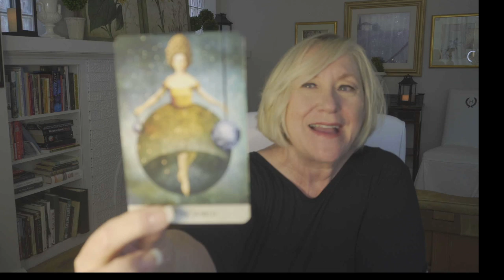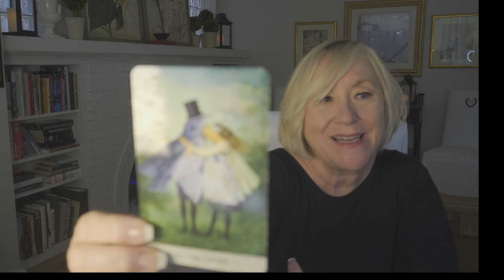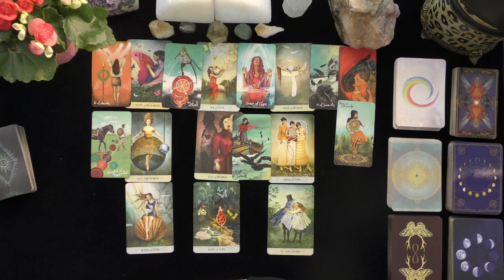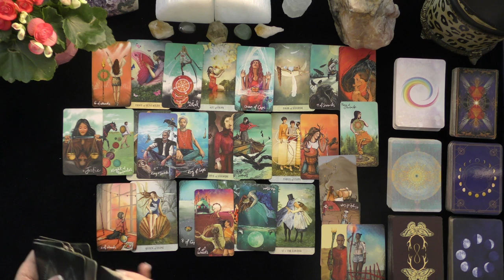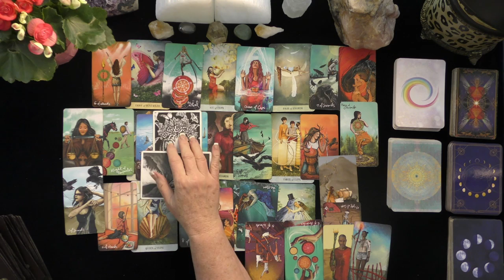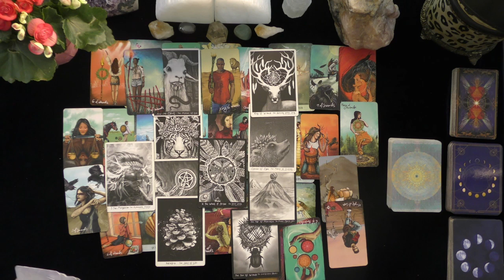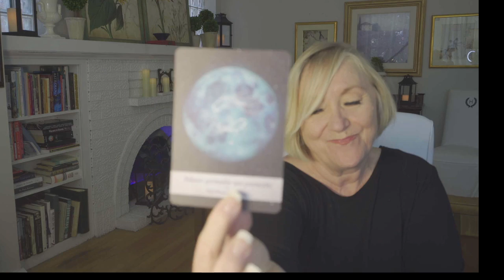LEO~YOUR LOVE STORY IS COMPLICATED!~LOVE TAROT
LEO~YOUR LOVE STORY IS COMPLICATED!~LOVE TAROT, JUNE, JULY, 2021, TODAY, TIMELESS LOVE READING
5 INDEPENDENTLY VETTED READINGS SINCE 2007

OPTIONS INCLUDE:
20 MINUTE VIDEO READING: LOVER'S THOUGHTS FEELINGS, INTENTIONS, & ACTIONS $ 60.
25 MINUTE EX-RETURN VIDEO READING?  $ 75.00
20 MINUTE TELEPHONE READING $ 60.
30 MINUTE EMERGENCY (GUARANTEED WITHIN 24 HOURS OF YOUR PURCHASE TIME LOCAL TO ME. $180.